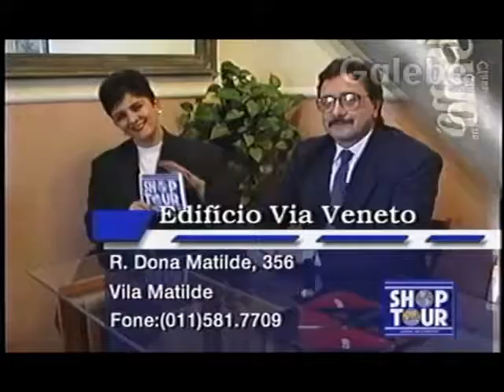GRAFISMO CLAUDIA TENORIO GALEBE 29 05 1993